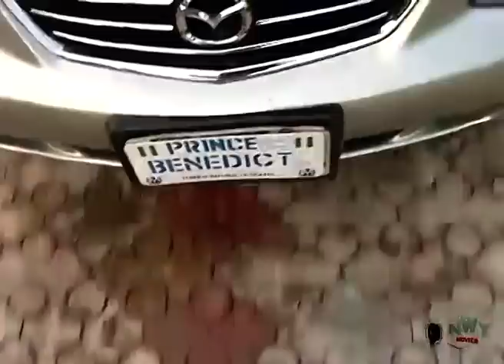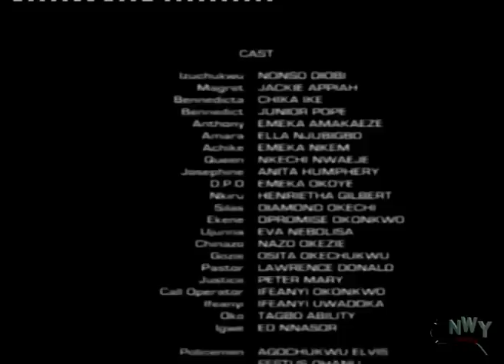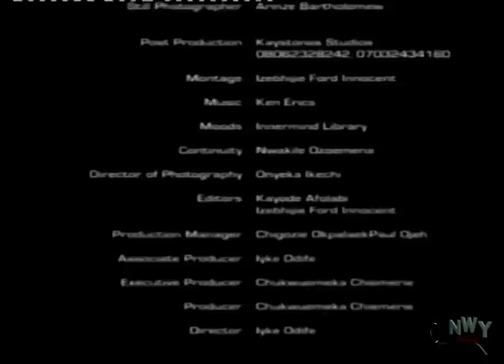Clash Of Royal Princesses 3&4 - Latest Nigerian Nollywood ll African Nollywood Movie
Beautifully shot and cleverly written are the exact words to describe this masterpiece.
A poor Photographer Izuchukwu(Nonso Diobi) and a rich beautiful princess, Magret(Jackie Appia) had their paths crossed by circumstance, giving birth to a secret relationship. The situation becomes troubled waters for both,as Anthony (Emeka Amakeze), a rich businessman and Magret’s fiancé is set to unravel the mystery of Magret’s sudden change in attitude.

Nollywood Movie starring: Nonso Diobi, Jackie Appiah, Chika Ike, Junior Pope, Emeka Amakeze, Ella Njubigbo, Emeka Nkem , Nkechi Nwaeje.
Producer: Chukwuemeka Chiemerie,Director: Iyke Odife